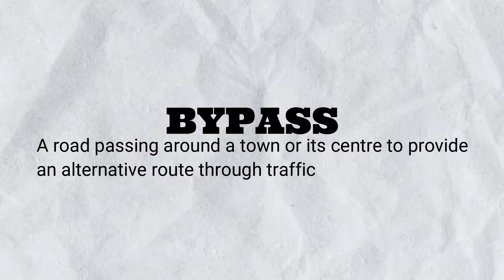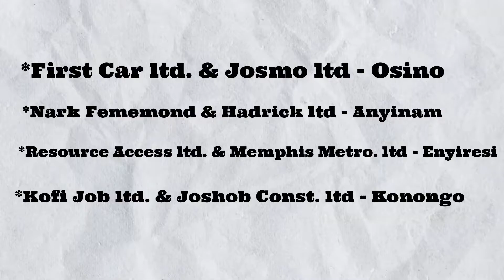The GHc2 Billion Accra To Kumasi Highway Expansion and Dualisation Set To Begin In April 2022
In this video dubbed 'The GHc2 Billion Accra To Kumasi Highway Expansion and Dualisation Set To Begin In April 2022 I talk about and give full details and update on the GHc2 billion accra to kumasi highway expansion and dualisation which is set to begin in the first week of april 2022 which when started in Ghana would be the biggest road construction project till date and one of the ongoing mega construction currently in Ghana.

Snapchat: @Lhevelz |Instagram: @Lhevelz_ |Twitter: @Mil_lhevelz